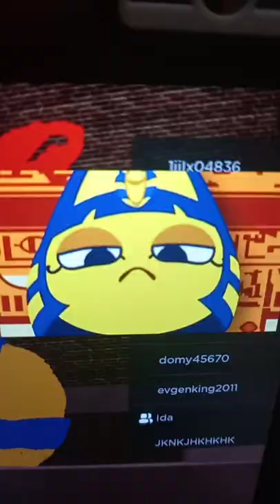ankha on roblox spray paint (real not fake!!!111!!!!1!!11)